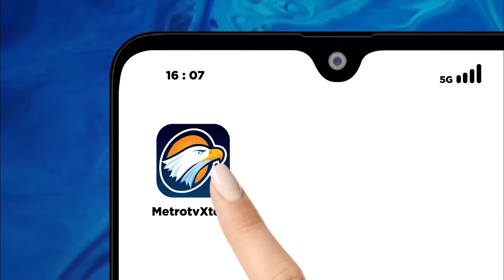[FULL] Dialog - Paskibraka Lepas Jilbab,BPIP Dikritik Keras [Metro Hari Ini]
MetroTV, Aturan melepas jilbab bagi paskibraka putri saat prosesi pengukuhan pada 13 agustus lalu menuai kritikan keras dari berbagai pihak. Mereka menilai pelarangan jilbab justru bentuk kebijakan yang tidak pancasilais. Bagaimana majelis ulama indonesia menanggapi hal ini, sudah bergabung bersama kami, Kiai Haji Cholil Nafis, ketua MUI bidang dakwah dan ukuwah.